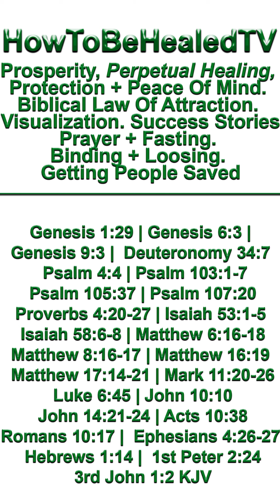VISUALIZATION SCRIPTURE. Selah. Healing Scriptures Training 3: Psalm 4:4. - Looping Video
Healing Scriptures Training 3: Psalm 4:4 - Visualization Scripture
[Looping Video - ReProgram Your Mind]
Listen For The Next 90 Days.

When bad things happen it may be an alarm clock that we need to meditate on GOD's Promises more. Instead of letting anger turn into sin meditate on GOD's Promises and Visualize yourself living in the fullness of GOD's Goodness.

Psalm 4:4 King James Version (KJV):
"Stand in awe, and sin not: commune with your own heart upon your bed, and be still. Selah."

Psalm 4:4 New King James Version (NKJV)
"Be angry, and do not sin.
Meditate within your heart on your bed, and be still. Selah"

Purchase Items From The Channel Amazon WishList ( equipment that will be sent to me)
Support HowToBeHealedTV:
YouTube Setup:
-Download TubeBuddy The Premier Youtube Channel Management Tool For Free (Its A Google Chrome Plugin).
It really helped me grow my YouTube Channel and improve my Keywords and Search Engine Optimization.

Not a doctor, physician or licensed medical professions. This information has not been evaluated by the Food And Drug Administration. This channel doesn’t include professional diagnosis, opinion, treatment or services to you or anyone else for any medical or psychological condition, nor to prevent, treat, mitigate or cure such conditions and is not a substitute for medical or professional care. Financial Results Not Typical. By accessing this information you release everyone from any liability for your actions or inaction concerting information provided by HowToBeHealedTV

King James Version (KJV) Public Domain